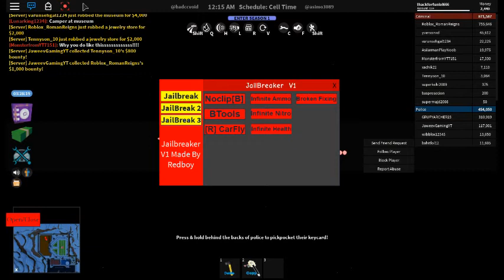Roblox hacks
Don't report me plz! Entertainment purposes only